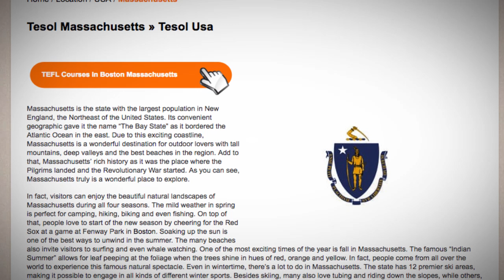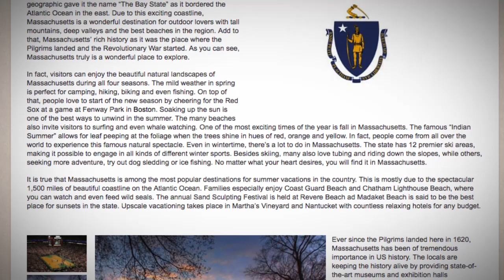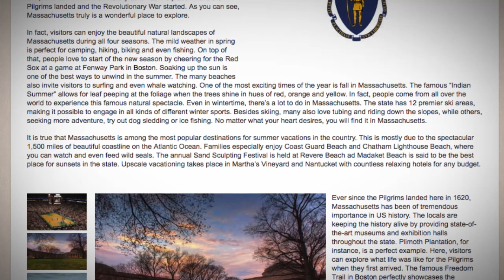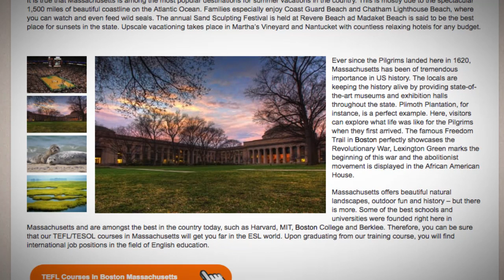Combined TEFL / TESOL Course in Massachusetts | Teach & Live abroad!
Massachusetts is the state with the largest population in New England, the Northeast of the United States. Its convenient geographic gave it the name “The Bay State” as it bordered the Atlantic Ocean in the east. Due to this exciting coastline, Massachusetts is a wonderful destination for outdoor lovers with tall mountains, deep valleys and the best beaches in the region. Add to that, Massachusetts’ rich history as it was the place where the Pilgrims landed and the Revolutionary War started. As you can see, Massachusetts truly is a wonderful place to explore.

In fact, visitors can enjoy the beautiful natural landscapes of Massachusetts during all four seasons. The mild weather in spring is perfect for camping, hiking, biking and even fishing. On top of that, people love to start of the new season by cheering for the Red Sox at a game at Fenway Park in Boston. Soaking up the sun is one of the best ways to unwind in the summer. The many beaches also invite visitors to surfing and even whale watching. One of the most exciting times of the year is fall in Massachusetts. The famous “Indian Summer” allows for leaf peeping at the foliage when the trees shine in hues of red, orange and yellow. In fact, people come from all over the world to experience this famous natural spectacle. Even in wintertime, there’s a lot to do in Massachusetts. The state has 12 premier ski areas, making it possible to engage in all kinds of different winter sports. Besides skiing, many also love tubing and riding down the slopes, while others, seeking more adventure, try out dog sledding or ice fishing. No matter what your heart desires, you will find it in Massachusetts.

It is true that Massachusetts is among the most popular destinations for summer vacations in the country. This is mostly due to the spectacular 1,500 miles of beautiful coastline on the Atlantic Ocean. Families especially enjoy Coast Guard Beach and Chatham Lighthouse Beach, where you can watch and even feed wild seals. The annual Sand Sculpting Festival is held at Revere Beach ad Madaket Beach is said to be the best place for sunsets in the state. Upscale vacationing takes place in Martha’s Vineyard and Nantucket with countless relaxing hotels for any budget.

Ever since the Pilgrims landed here in 1620, Massachusetts has been of tremendous importance in US history. The locals are keeping the history alive by providing state-of-the-art museums and exhibition halls throughout the state. Plimoth Plantation, for instance, is a perfect example. Here, visitors can explore what life was like for the Pilgrims when they first arrived. The famous Freedom Trail in Boston perfectly showcases the Revolutionary War, Lexington Green marks the beginning of this war and the abolitionist movement is displayed in the African American House.

Massachusetts offers beautiful natural landscapes, outdoor fun and history – but there is more. Some of the best schools and universities were founded right here in Massachusetts and are amongst the best in the country today, such as Harvard, MIT, Boston College and Berklee. Therefore, you can be sure that our TEFL/TESOL courses in Massachusetts will get you far in the ESL world. Upon graduating from our training course, you will find international job positions in the field of English education.

Find out more about taking a TEFL course in Massachusetts